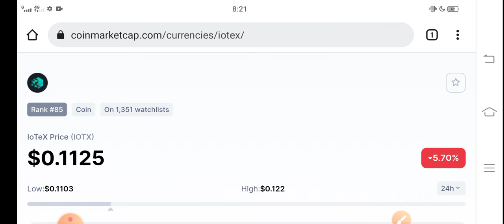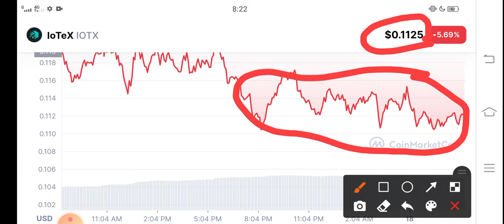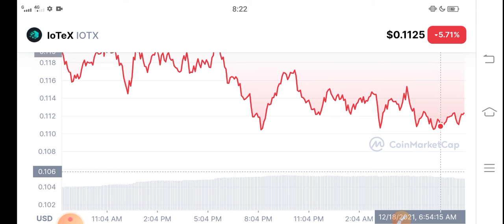Iotex No Wait More || Iotex Price Prediction! Iotex News Today